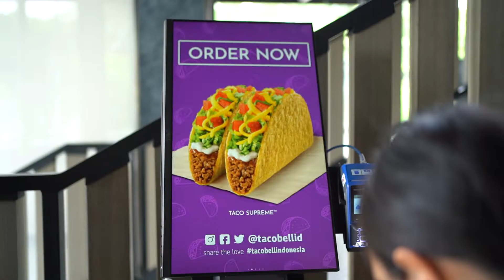It's TACO FRIDAY - Taco Bell PIK Jakarta - a claudius clayton vlog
What's GOOD, people?

Join us to check the second outlet of TACO BELL in Indonesia, TACO BELL Pantai Indah Kapuk!

It's Taco Friday, not Tuesday, y'all!

Stay LIT, people!

We are brothers from Indonesia that love BASKETBALL!

You will find a lot of things about basketball and a little bit about our daily life.